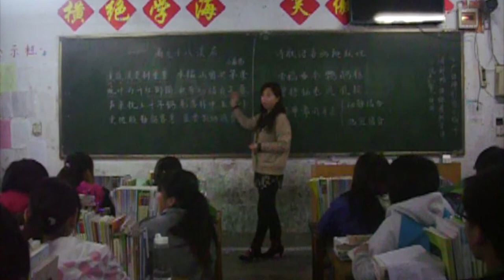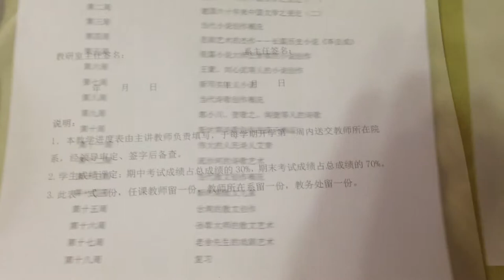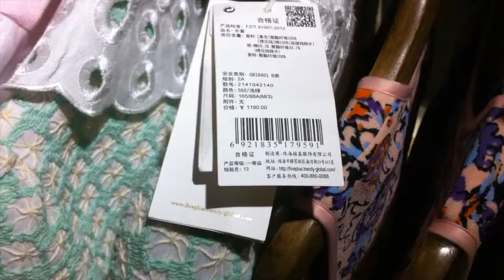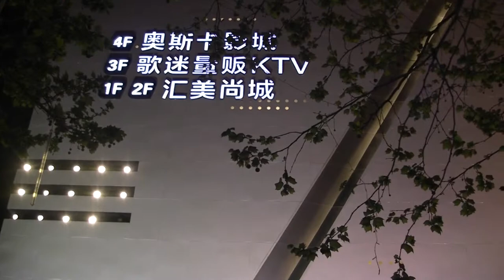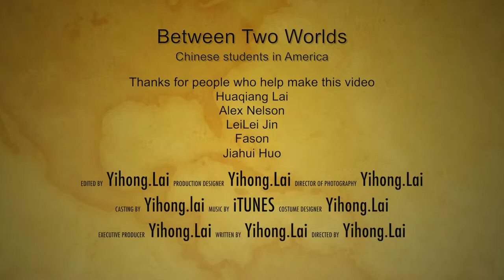Yihong Lai documentary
This documentary show about what the culture difference between China and  United States,from education,leisure time,shopping,etc.